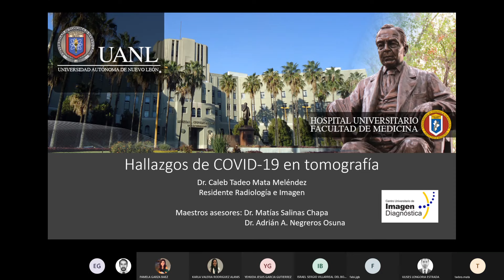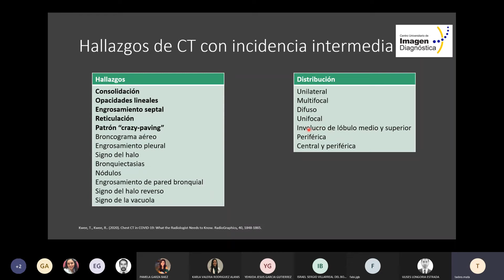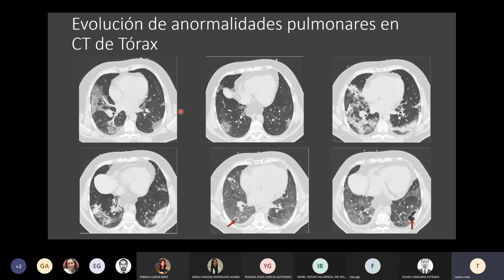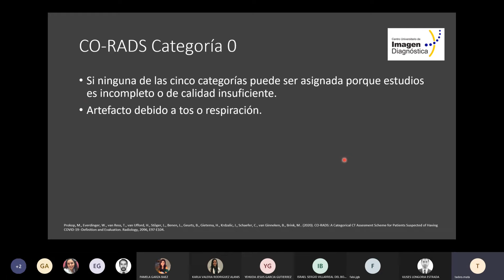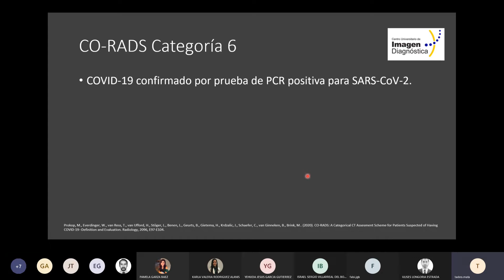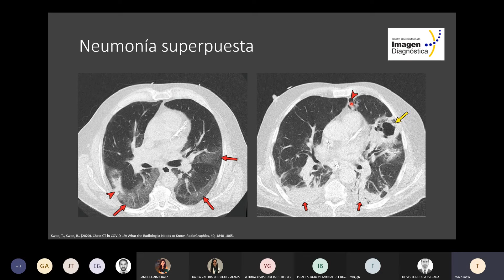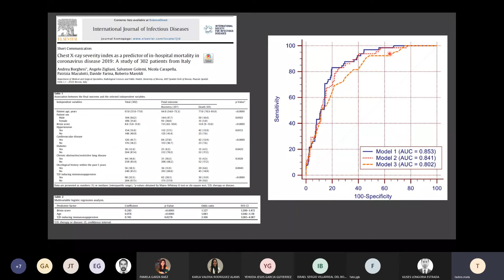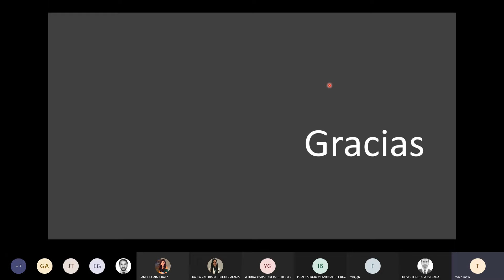Hallazgos de COVID 19 en tomografía. Dr. Caleb Mata.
Módulo: Tórax y Abdomen
Asesor: Dr. Matías Salinas Chapa
              Dr. Adrián A. Negreros Osuna